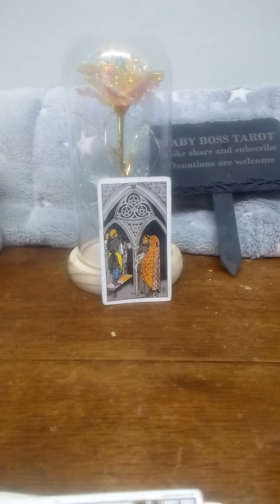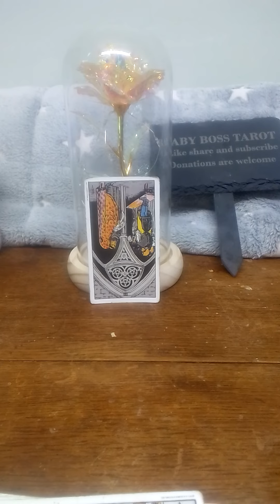tarot lesson 3 - 3 of pentacles